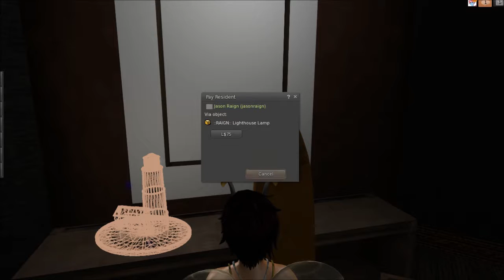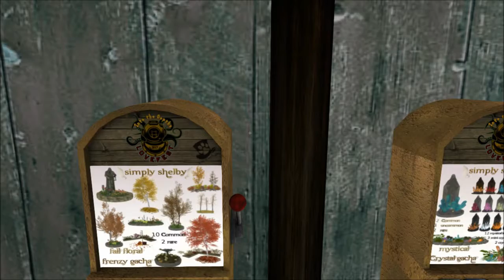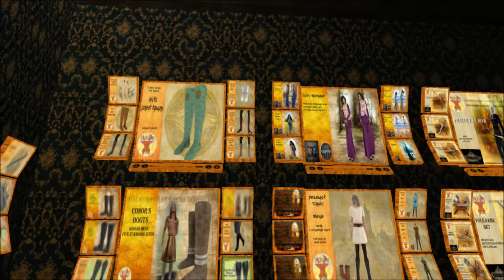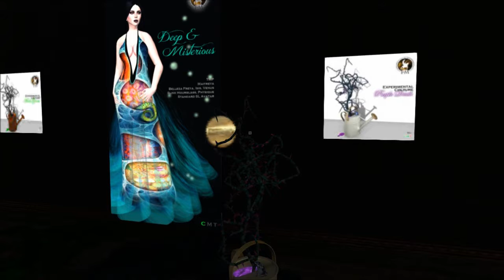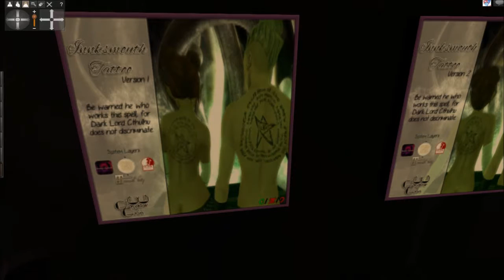Lovecraft Festival 2017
Another year of unfathomable horror at lovefest in second life, this time in the deep depths of the ocean